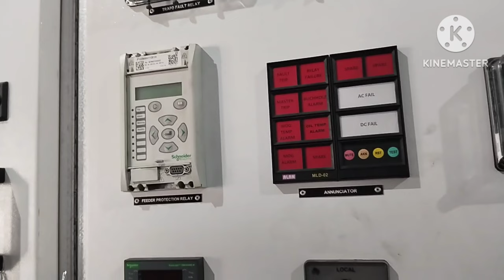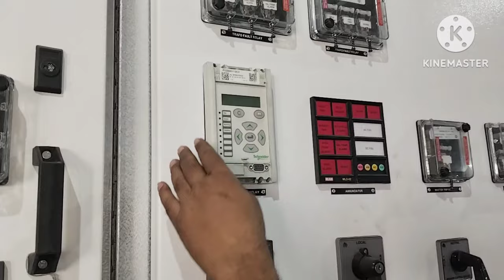How to change micom relay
In this video you can easily understand how to change micom relay.